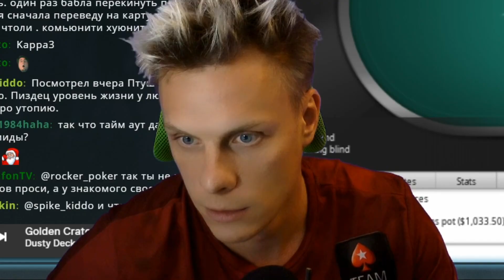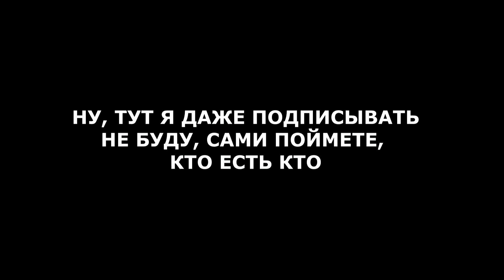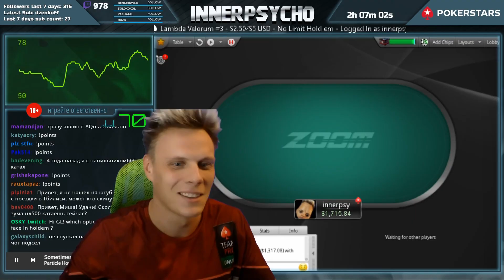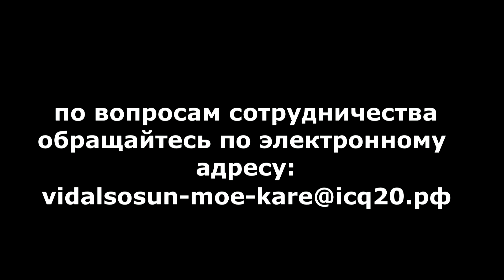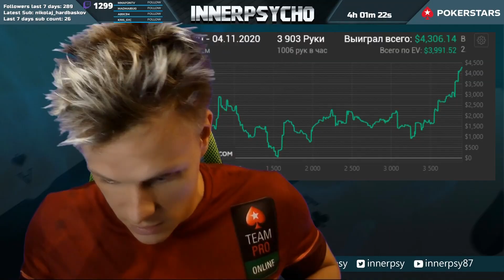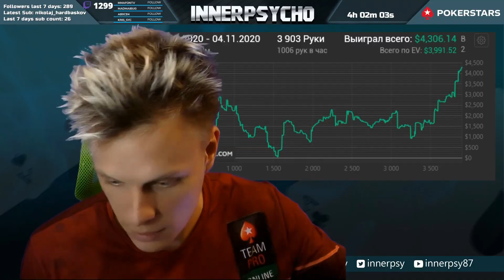Сгорел сарай - гори и хата! ZOOM 500$